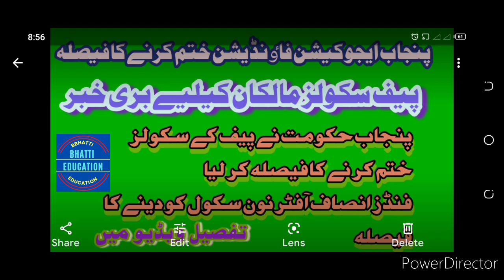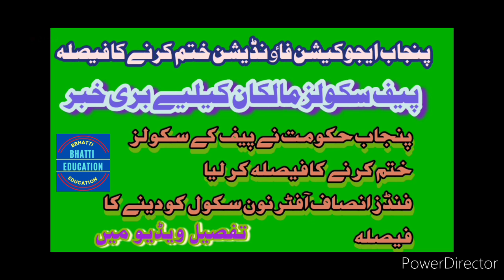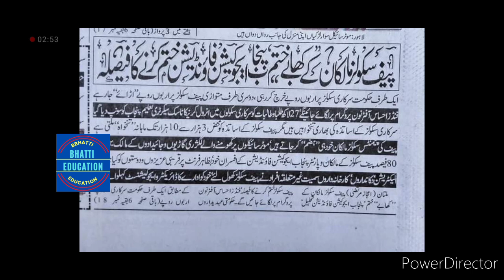PEF school has closed,bad news for pef owners ,funds will give insaf school(bhatti education)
Pef schools has closed,
pef school has closed in urdu,
pef school has closed in 2021,
pef school has closed in all punjab,
pef school has clised in all district of punjabhow to closed pef sxhool,

Mohammad Asghar

State life